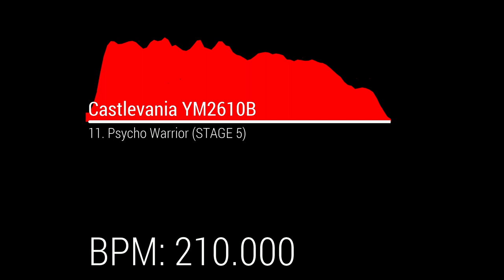Castlevania YM2610B OST - 11. Psycho Warrior (STAGE 5)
BPM: 210.000

Program used:
VOPMex

Original source:
Psycho Warrior (Castlevania II: Belmont's Revenge)